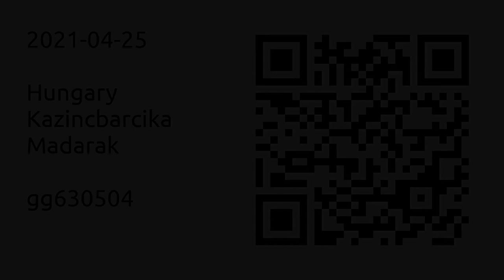2021-04-25 Kazincbarcika - Madarak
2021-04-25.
Hungary, Kazincbarcika.
Madarak.

Videó: GoPro Hero8 Black.
Szerkesztő: Kdenlive.